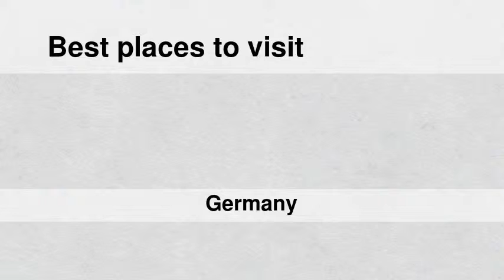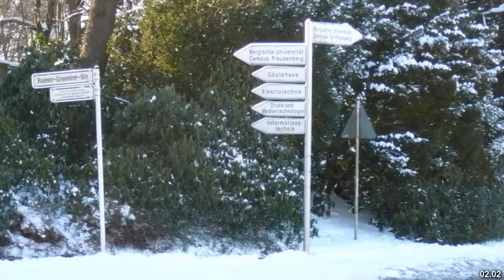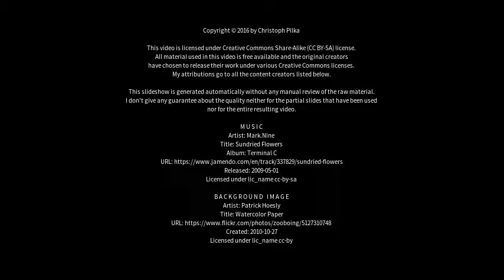Best places to visit